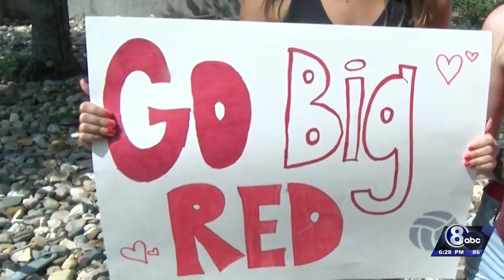Fans travel throughout the country for Volleyball Day in Nebraska